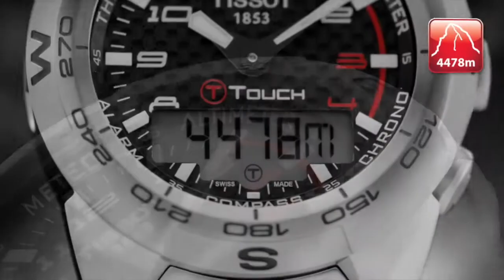Figure Skating Pairs Free Skating - 27th Winter Universiade, Granada, Spain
Granada - In the Figure Skating Pairs Free Skating competition, gold medal forYU Xiaoyu / JIN Yang 181.92 (CHN), silver for ASTAKHOVA Kristina / ROGONOV Alexei 174.87 (RUS) and Bronze for JAMES Vanessa / CIPRES Morgan 168.19 (FRA).